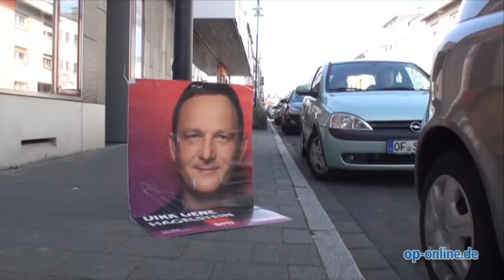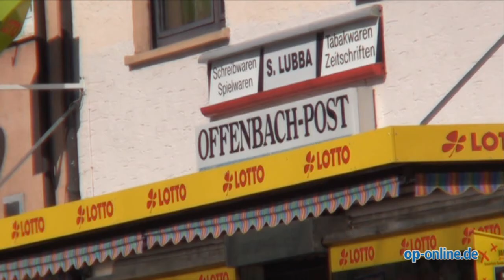Welche Koalition wünschen sich die Offenbacher?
- Offenbach, 1. Oktober 2013 - Nach der Bundestagswahl finden nun erste Koalitionsverhandlungen statt, die CDU sricht mit der SPD und den Grünen. Wir haben bei Offenbachern gefragt, welche Koalition sie sich wünschen.